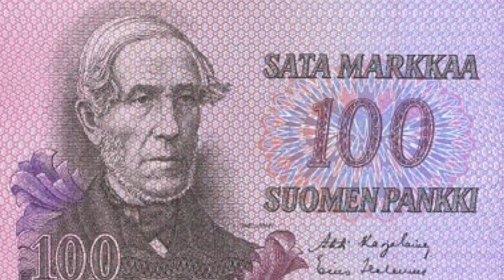Demokratian polku 7: Snellmanin patsas ja Suomen pankki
Demokratian polku -lyhytelokuvat kuvaavat Suomen edustuksellisen kansanvallan kehittymistä Porvoon valtiopäivistä nykyaikaan.

Demokratian polun varrella tutustutaan paikkoihin, rakennuksiin ja patsaisiin, jotka ilmentävät etenkin säännöllisen valtiopäivätoiminnan 150-vuotista jatkuvuutta alkaen vuodesta 1863.

Eduskunta on tuottanut lyhytelokuvat yhteistyössä Helsingin yliopiston ja ammattikorkeakoulu Arcadan kanssa.